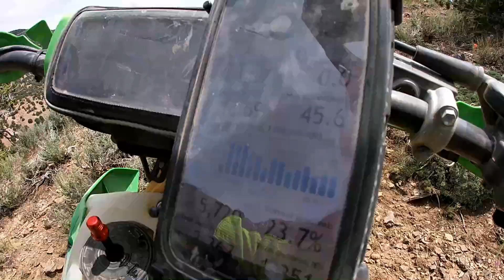*Fixed* TEST 2 - 2023 USRA Snowville Enduro hosted by Buzzards M. C.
*Reupload* last upload of test 2 was glitchy. We have fixed it and will do the same for Test 3**
Join me, Kyle G., a seasoned rider with a passion for off-road racing, as I take on the epic challenge of the Snowville Enduro hosted by Buzzards M.C.! 🌟🏍️

In Test 2, be prepared for the ultimate challenge as I take on the back side of the property. Pro, Expert, and Amateur riders face the hard path, while others are diverted to a slightly less demanding route. Join me as I tackle the most challenging section, pushing my limits and showcasing the determination of a rider who never backs down. 🌠⛰️

This three-part video series captures the spirit of the unstoppable journey I'm on, fueled by a passion for the sport and the joy of overcoming personal obstacles. Join me as we celebrate the triumphs, the learning moments, and the unwavering determination that drives us forward. 🙌🏽🔥

Let's embark on this exhilarating adventure together. Together, we can inspire and uplift each other to reach new heights in our off-road pursuits! 🎉🌟